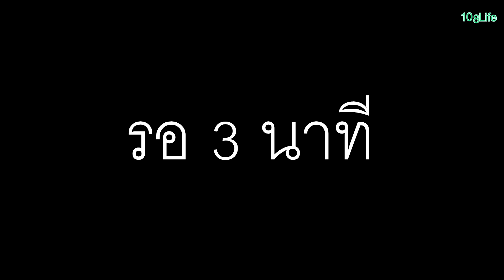10 วิธี ทำอาหารเช้าสุดแนว ไอเดียเจ๋ง !! กับพี่เฟิร์น 108Life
พี่เฟิร์น ขอเป็น "เชฟ" อีกสักวันนะคร้า กับการคิดค้นเมนูง่ายๆ ย้ำว่า ง่ายมากๆ กับ 10 วิธี ทำอาหารเช้าให้เจ๋งเป้ง ไม่เหมือนใครจ้า

รับรองว่า กินได้ปลอดภัย แล้วก็ให้พลังงานสำหรับเด็กๆ ที่เป็นวัยต้องการการเจริญเติบโตเช่นน้องๆ ในช่อง 108Life นะคร้า ชอบกดไลค์ กดถูกใจ ถ้าเห็นว่าเป็นประโยชน์ กดแชร์ได้เลยนะคร้า ให้ทุกๆ คนที่บ้านเรา ที่โรงเรียนเรารู้ว่า เรามีเมนูเจ๋งๆ อร่อยๆ อยู่ รอช้าได้ไง ไปชมกันเลยยย

กดติดตาม Subscribe ช่อง 108Life ด้วยนะจ๊า สำหรับน้องๆ ที่เข้ามาชมกันครั้งแรก เพื่อชมคลิปสนุกๆ ของพี่เฟิร์นคลิปอื่นๆ ด้วยน้าา

ค้นหาคำว่า 108life & 108life Spicy ได้เลยจ้า

อินสตราแกรมส์ ไปฟอลโล่กันได้เลยจ้า พี่แจกรางวัลเป็นระยะๆ นะค้า ช้าอดไม่รู้ด้วยน้า